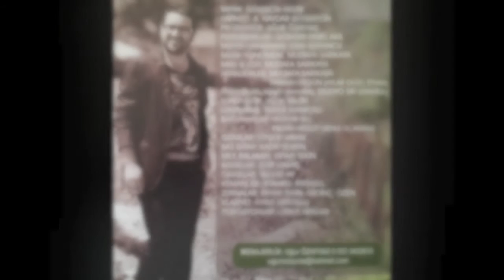DERDİME DERMANSIN SERDAR ŞİMŞEK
SERDAR ŞİMŞEK ' in  2014 ''AYLAR OLDU'' isimli albümünden ''DERDİME DERMANSIN'' isimli eseri
Menajerlik : Uğur ÖZAYVAZ  gsm : 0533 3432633
Mustafa Sarıkaya (MS PRODUKSİYON)